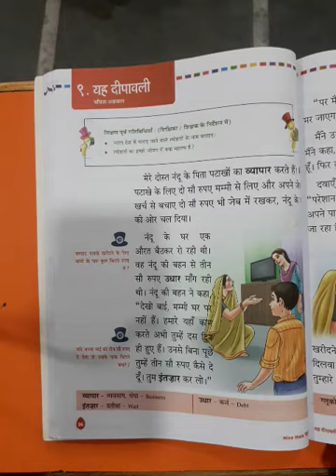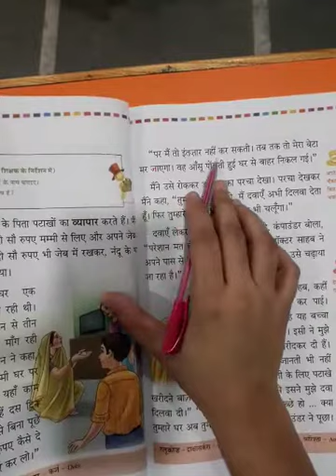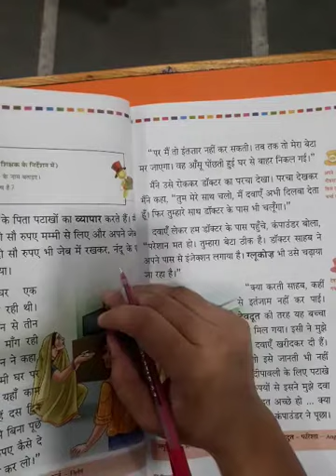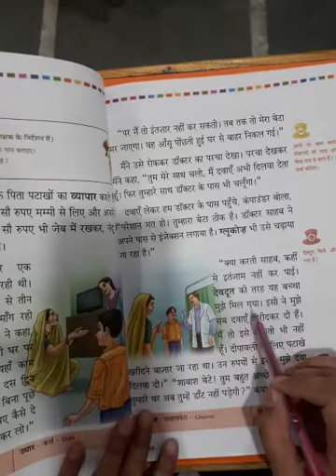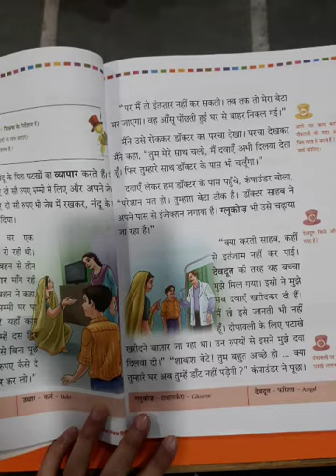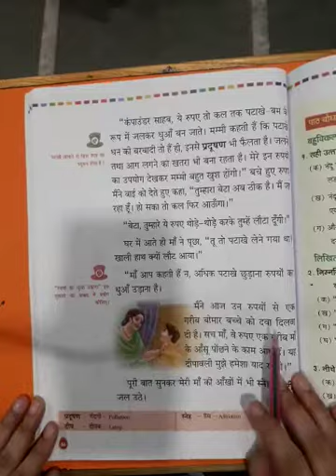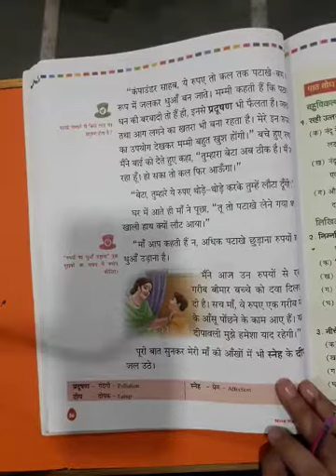Std-3rd , Subject- Hindi, Chapter- 9